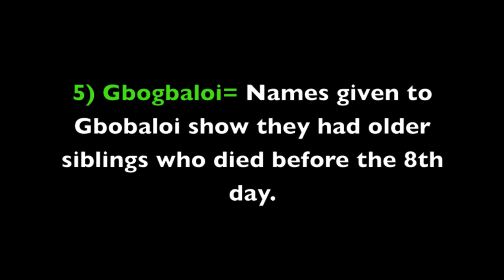Ga Naming with Nii Adjei Klu: Part 2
Uncle Adjei Klu teaches us the naming pattern of the Ga's